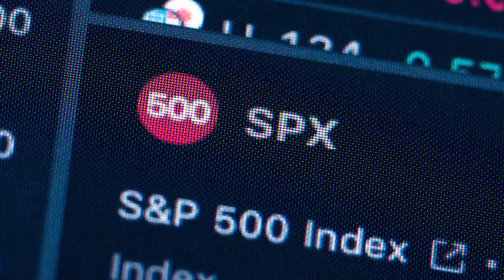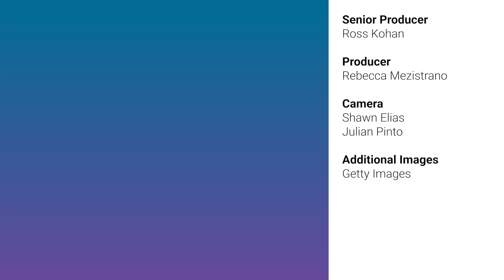Markets Must Find Bottom Before March Up, Says Analyst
TheStreet’s J.D. Durkin sat down with Mark Avallone, Founder & President, Potomac Wealth Advisors, to discuss his predictions for where markets will go in 2023.